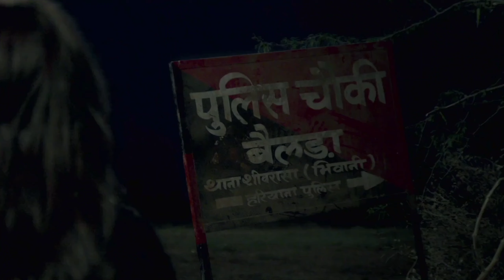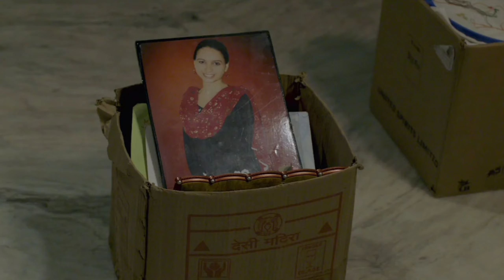Meera and Arjun witness an honour killing committed by gangster (2015) Movie Explained in Hindi